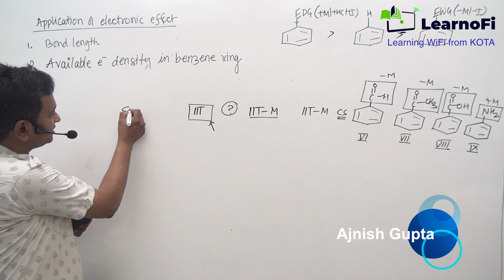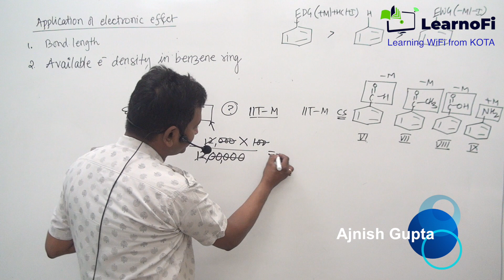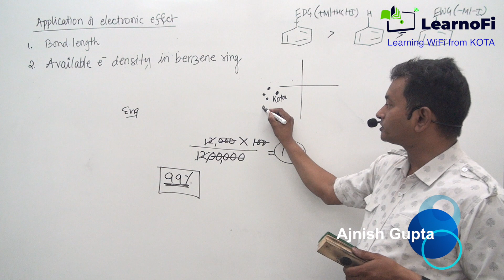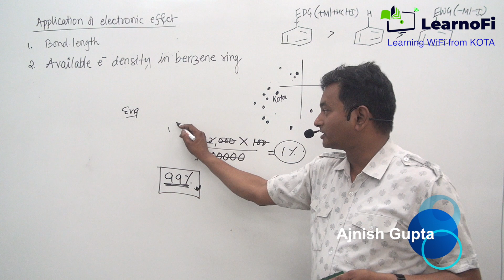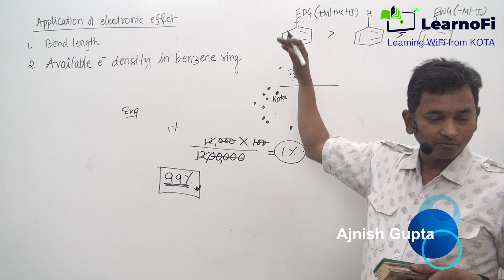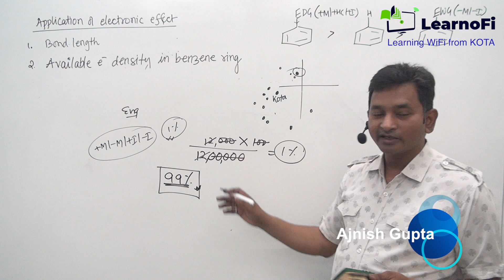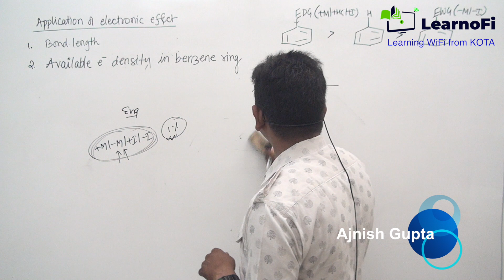How may of you have real AIM of IIT | JEE | Main | Advanced | Kota | Motivation | Learning | Learn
For getting the hard copy of all 101 questions of 10 ka DUM
This book covers 101 mixing of organic reaction questions in the form of 10 ka Dum which covers 1010 questions of chemistry with 10 questions in each section. This book will prepare your right mindset for learning organic Reactions in Chemistry. This mindset is essentially the one that focuses you on a small number of straight forward, repeated, fundamental concepts and helps you to apply them in different ways to solve the variety of problems you face in chemistry. By solving this book one can indirectly solve all the organic reaction questions of IIT advanced which was previously asked from 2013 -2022 as questions were framed as a reference of these questions only.
MUST HAVE BOOK FOR IIT ASPIRANTS